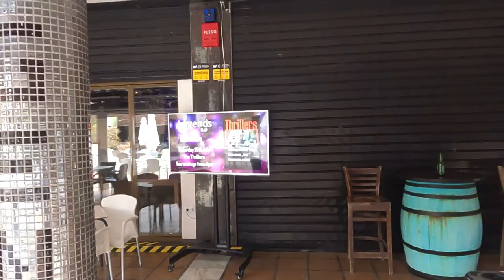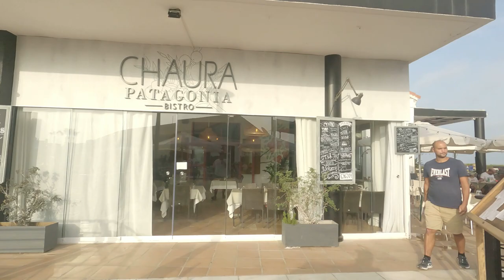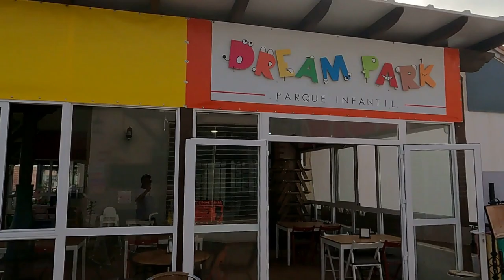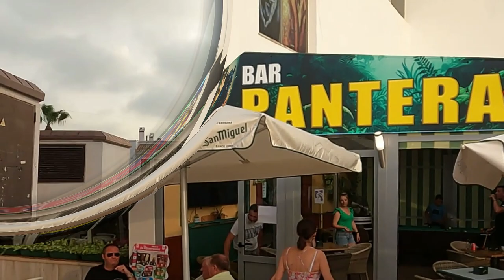playa flamenca comercial centre(Orihuela Costa)torrevieja Costa Blanca Spain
playa flamenca comercial centre ,playa flamenca Orihuela Costa,.Costa Blanca Spain,playa flamenca  beach comercial centro Costa Blanca Spain/ Playa Flamenca,Between punta prima and la zenia /Punta Prima ,Playa Flamenca Commercial Centre is a shopping complex located in the coastal town of Playa Flamenca, which is part of the municipality of Orihuela Costa in the province of Alicante, Spain. The commercial center is situated on Calle Nicolás de Bussi, near the N-332 national road and the AP-7 motorway.
The Playa Flamenca Commercial Centre offers a variety of shops, restaurants, and other amenities for visitors. Some of the popular stores in the complex include supermarkets, clothing stores, jewelry stores, and home goods stores. There are also several restaurants and cafes offering a range of cuisine options.
The center is easily accessible by car or public transportation, and there is ample parking available for visitors. Additionally, the center is located just a short distance from the beach and several other popular tourist attractions in the area. /otherside n332 playa flamenca  post office /playa flamenca correos/surfers bar /playa flamenca lobster restaurant/bistro bars /playa flamenca nice area on costa blanca south/45 mins from alicante airport and 45 minutes from murcia airport .Playa Flamenca Beach is a popular beach located in the Orihuela Costa area of the province of Alicante, Spain. Here are some things you can expect from the beach:

Location: Playa Flamenca Beach is located between Punta Prima and La Zenia, two other popular beaches in the area. It's easily accessible by car or public transport.

Facilities: The beach offers several facilities, including showers, toilets, and changing rooms. There are also several bars and restaurants located nearby where you can enjoy refreshments or a meal.

Activities: Playa Flamenca Beach is a great spot for swimming, sunbathing, and relaxing. There are also several water sports activities available, including paddleboarding, kayaking, and windsurfing.

Beach clubs: There are several beach clubs located near Playa Flamenca Beach, where you can rent sun loungers and umbrellas or enjoy a drink while taking in the views.La Zenia is a popular seaside resort located in the Orihuela Costa region on the southern Costa Blanca in Spain. Here are some things to do in La Zenia:

Visit the beach: La Zenia has a beautiful Blue Flag beach that is perfect for swimming, sunbathing, and relaxing.

Shop at Zenia Boulevard: Zenia Boulevard is a large outdoor shopping center with over 150 shops, restaurants, and bars. It's a great place to shop for souvenirs or enjoy a meal or a drink.

Play golf: The area around La Zenia is home to several golf courses, including the Villamartin Golf Course and the Las Colinas Golf and Country Club.

Explore the local area: La Zenia is located in the Orihuela Costa region, which has many other beautiful beaches and towns to explore, such as Cabo Roig and Campoamor.

Visit the nearby cities of Alicante and Murcia: La Zenia is within driving distance of the cities of Alicante and Murcia, which are both worth a visit for their historic sites, cultural attractions, and lively nightlife.

Enjoy water sports activities: La Zenia offers a range of water sports activities, including snorkeling, scuba diving, kayaking, and paddleboarding.

Attend local festivals and events: Throughout the year, La Zenia hosts a variety of festivals and events, including music concerts, food fairs, and cultural celebrations.

Local attractions: The Orihuela Costa area offers several attractions worth visiting, including the Zenia Boulevard shopping center, the Cabo Roig marina, and the La Zenia Boulevard commercial center.

Overall, Playa Flamenca Beach is a great spot to visit if you're looking for a fun and relaxing day at the beach. With its clear waters, soft sand, and nearby facilities, it's a great choice for families, couples, and solo travelers alike

(Cheap discount flights)this is great !

(Costume hire ) great for children’s parties 🎉

(Kiwitaxi is an online booking platform of individual transfer servicies and private car tours.)